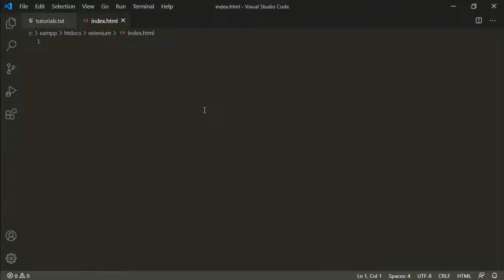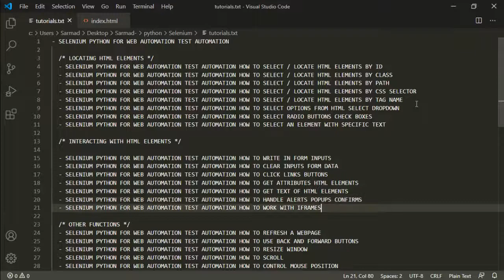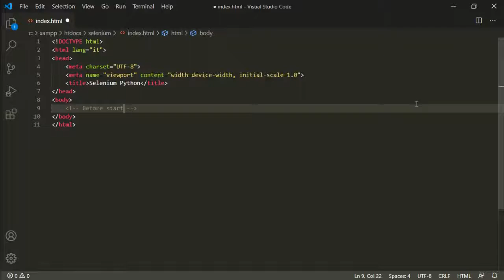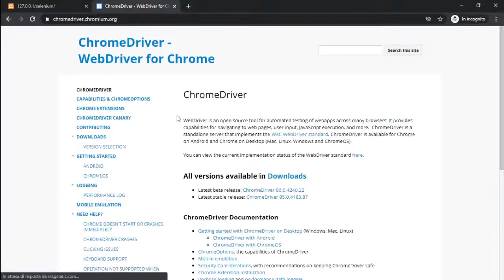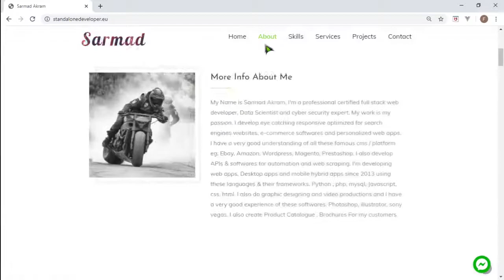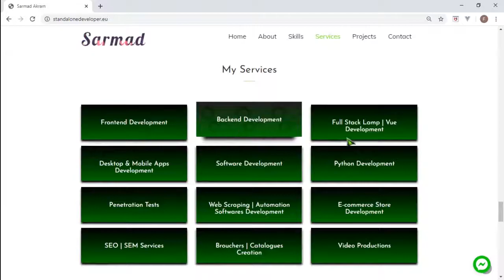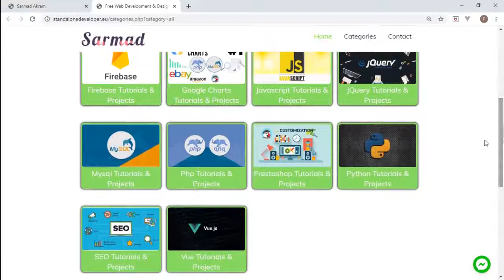SELENIUM PYTHON FOR WEB AUTOMATION TEST AUTOMATION WEB SCRAPING